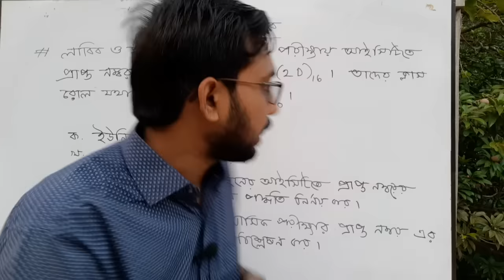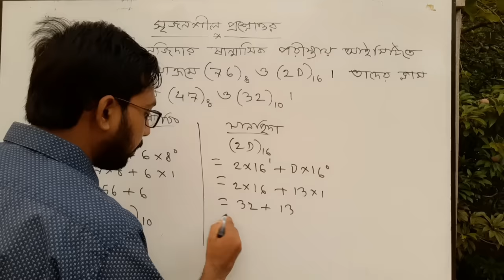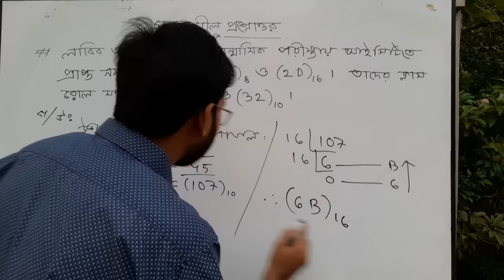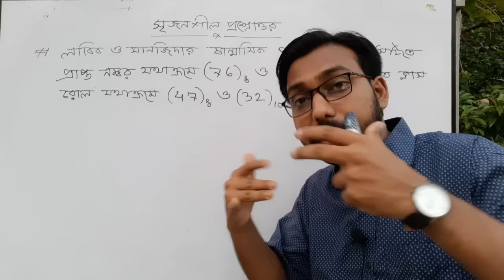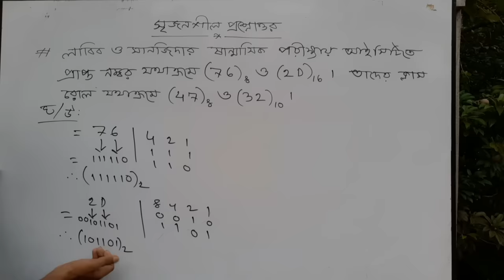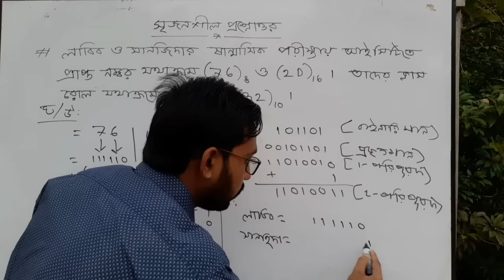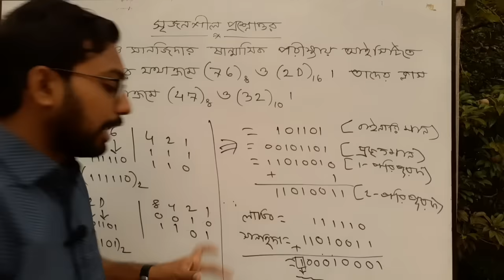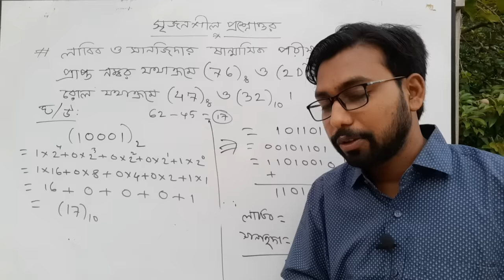৩য় অধ্যায় সংখ্যা পদ্ধতি সৃজনশীল প্রশ্নোত্তর || hsc ict chapter 3 || numbersystem || decimals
This video shows Creative Questions and Answers from ICT Book III Chapter I Part Number System. Chapter 3 of ICT book Number System and Digital Devices is very important. Because there are 2 creative questions from higher secondary ICT exam chapter 3 number system and digital devices. This video shows creative answer techniques for number systems. This is how questions come from numerical method in ICT exam. Your exam will also have questions like this, maybe the number will change. Hopefully by watching the full video carefully you can easily learn how to answer creative questions of ICT book number system. Only ICT classes are uploaded on my YouTube channel. No videos are uploaded except for Higher Secondary ICT classes.

Video title : hsc ict class 3rd chapter numbering system creative question solution || hsc ict chapter 3 || numbersystem || desimal ||
Ict sir Shahabuddin.